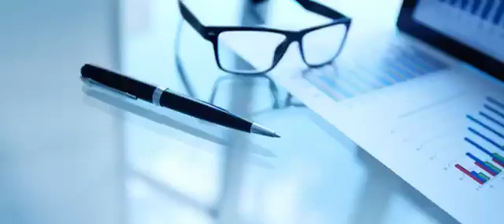Teruntuk bapak Mentri Sandiaga Uno